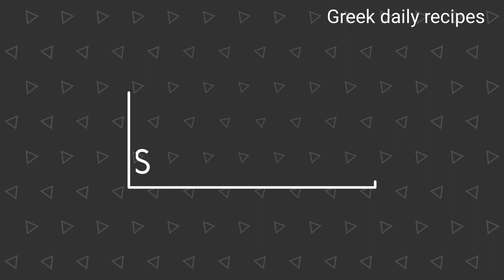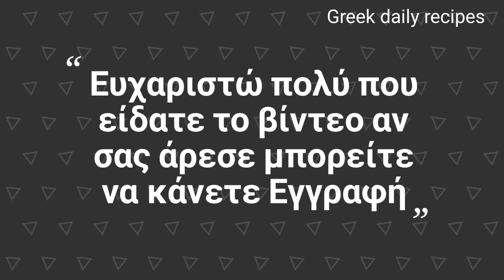Γλυκάκι γιαουρτιού! |Greek daily recipes